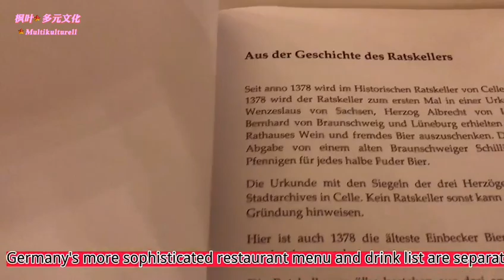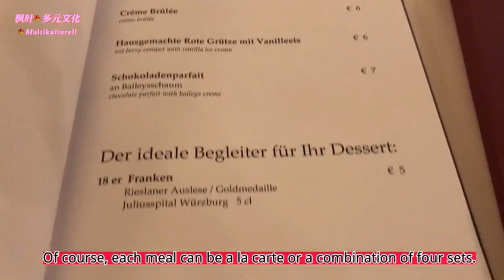176 Celle Ratskeller 策勒市政厅酒窖餐厅的悠久历史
Celle Ratskeller 有它悠久的历史
 自 1378 年以来，就有生意往来，今天我们来感受一下这里的美食，如果朋友机会来这里旅游，推荐您来感受一下这里的特有的环境和美食！

 Der Celler Ratskeller hat eine lange Geschichte
  Seit 1378 gibt es Handelsgeschäfte. Heute kommen wir hierher, um das Essen zu erleben. Wenn Freunde die Möglichkeit haben, hierher zu reisen, empfehle ich Ihnen, die einzigartige Umgebung und das Essen hier zu erleben!

Celle Ratskeller has a long history
  Since 1378, there has been business dealings. Today we come to experience the food here. If friends have the opportunity to travel here, I recommend you to experience the unique environment and food here!

请您继续观看我的其他视频